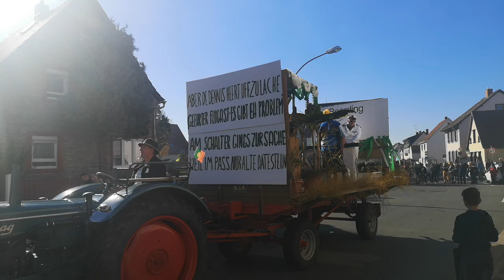Erweller Kerb 2021 | ERFELDEN